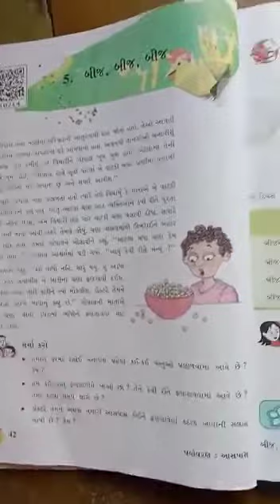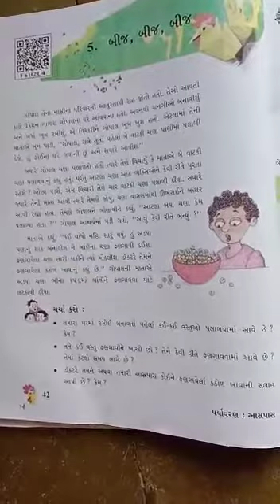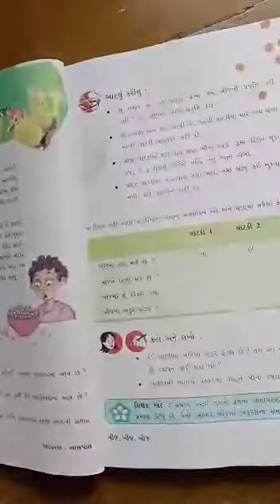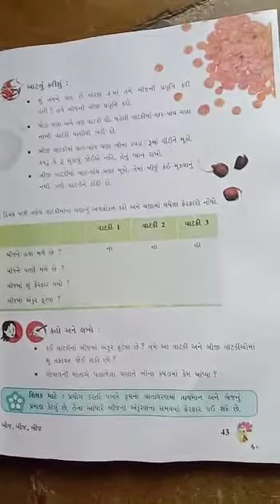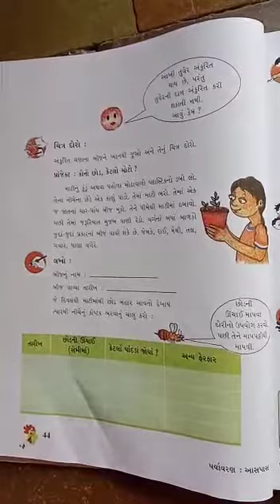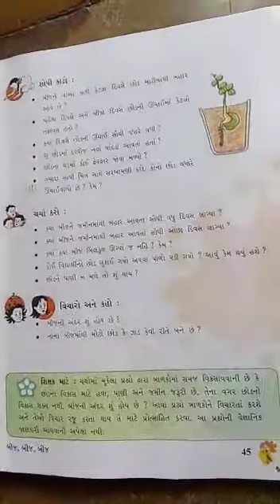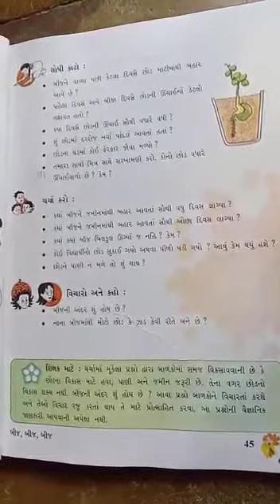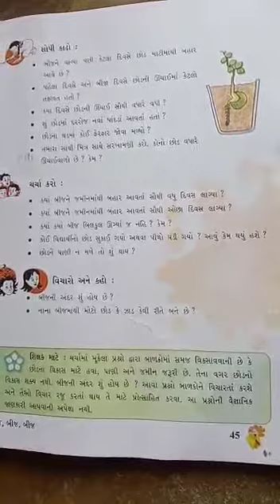ધોરણ-5 | વિષય- આસપાસ | પ્રકરણ-5, બીજ, બીજ, બીજ